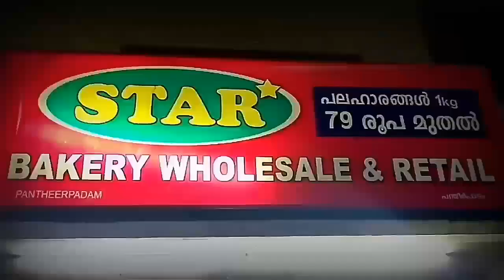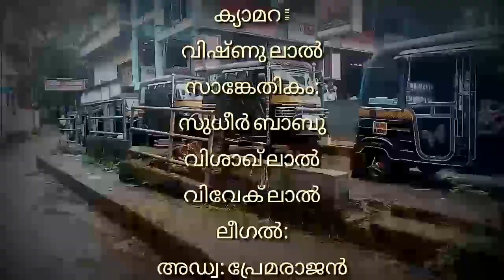വെൽഫെയർ പാർട്ടി കുന്ദമംഗലം മണ്ഡലം കൻവെൻഷൻ